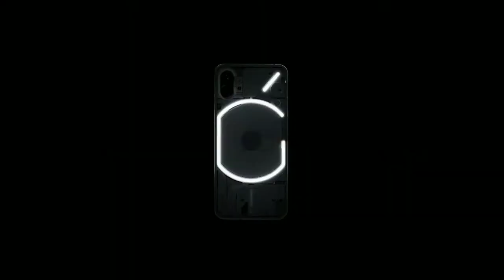Nothing Phone 1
Hi Everyone :)

In this video you can watch Nothing Phone 1 Review, Nothing Phone 1 Price in Pakistan, All details like OS/UI, Processor, Display, Memory, Main camera, Selfie camera, Features, Battery and Price.